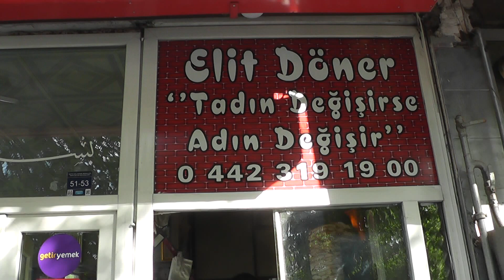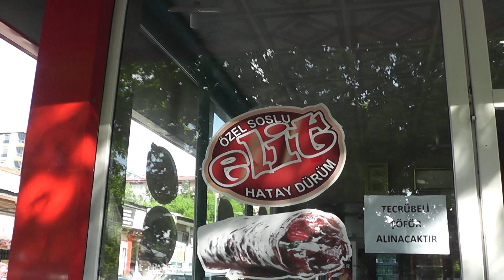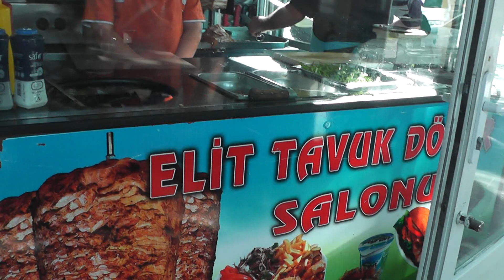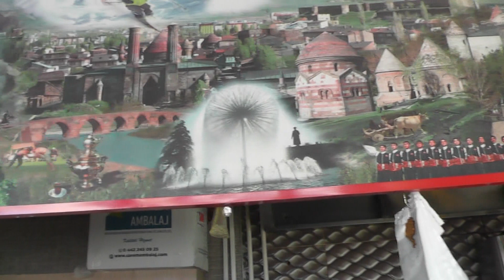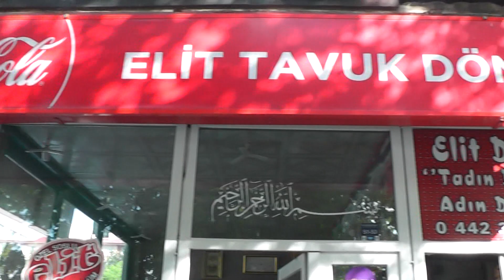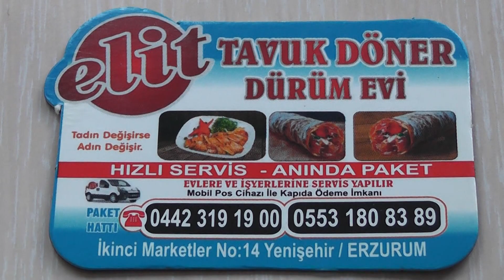ELİT TAVUK DÖNER DÜRÜM EVİ ERZURUM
ELİT TAVUK DÖNER İŞLETMESİNİ İRFAN DURAK VE BURHAN ÖZKAN İLE BERABER YAPTIKLARI HATAY DÜRÜM ÜN MUHTEŞEM DAMAK TADINI ORTAYA KOYAN BU GÜZEL DOSTLARI YÜREKTEN KUTLUYORUM.
ADRES YAVUZ SULTAN SELİM BULVARI2 Cİ MARKETLER NO 14 PALANDÖKEN ERZURUM